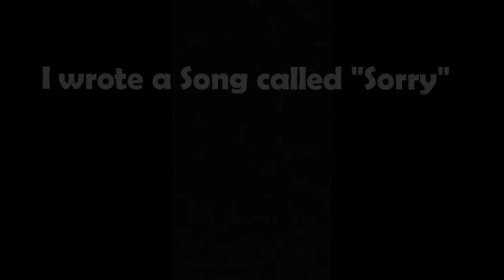Motivation - Sorry👀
😥Is this "instrumental" sweating us, or just the "Voice"😷?